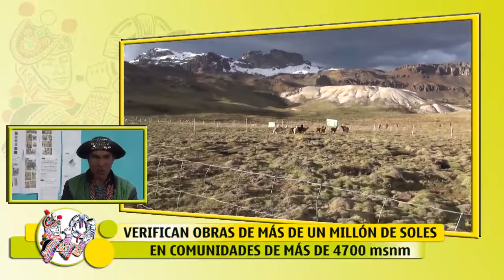GOBIERNO REGIONAL DE HUANCAVELICA GESTIÓN 2015 - 2018